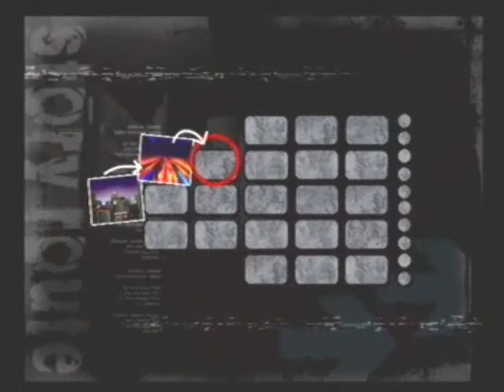Let's Play Shadow the Hedgehog 035: To The Core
G.U.N. went all out when it came to security...yeah right...